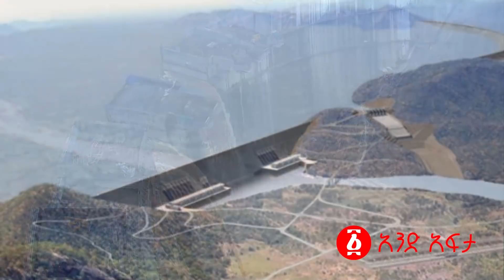አደገኛውን BM-2 እንዴት ታጠቀች? | ጥብቅ ማስጠንቀቂያ ወደ ትግራይ. . .! | Tplf | Ethiopia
አደገኛውን BM-2 እንዴት ታጠቀች?
ጥብቅ ማስጠንቀቂያ ወደ ትግራይ. . .!